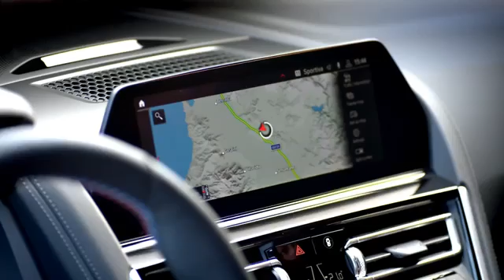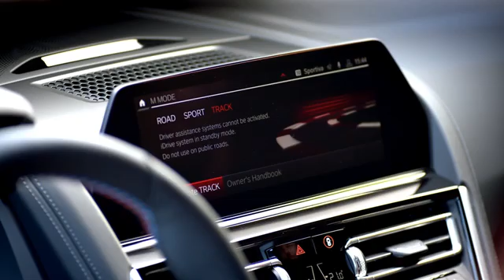2020 BMW M8 - interior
2020 BMW M8 - interior